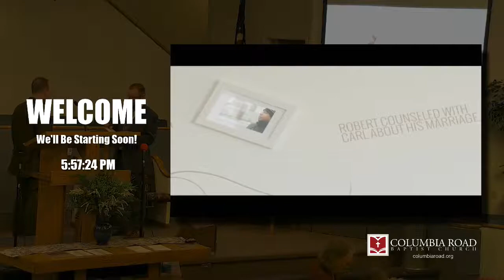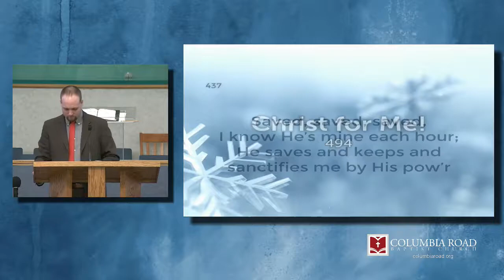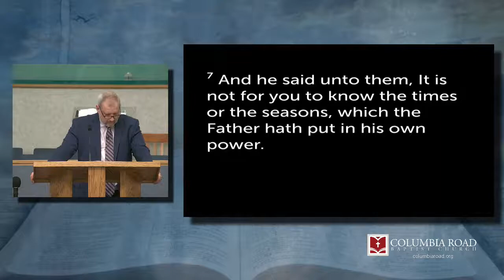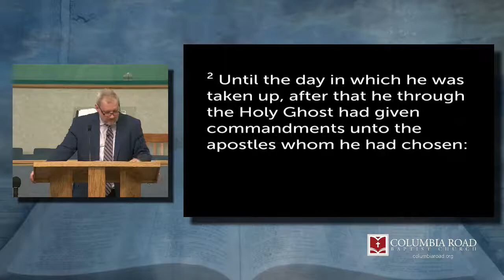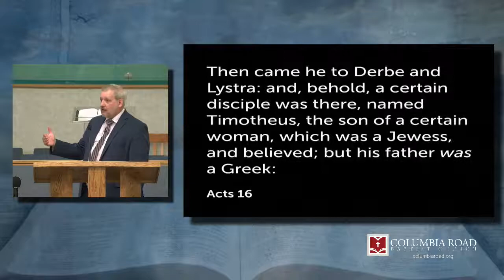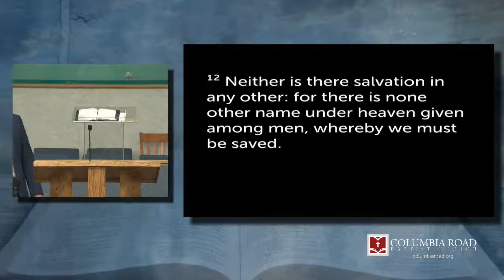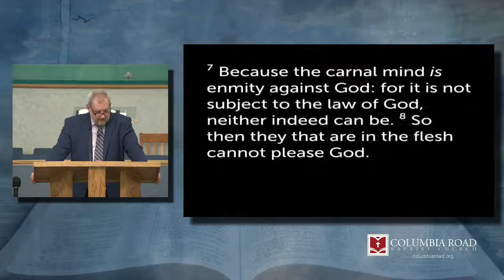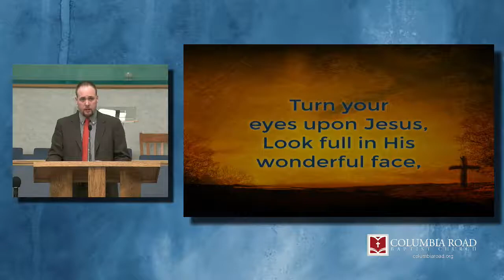Missionary Visit | SUN PM | 01.30.22